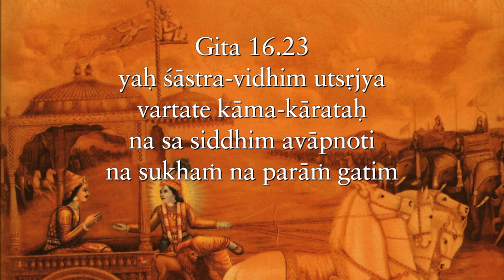If we put gravity to test, gravity will put us to rest Gita 16.23